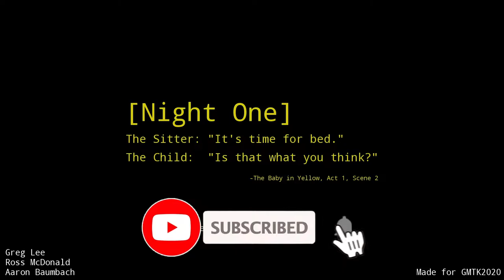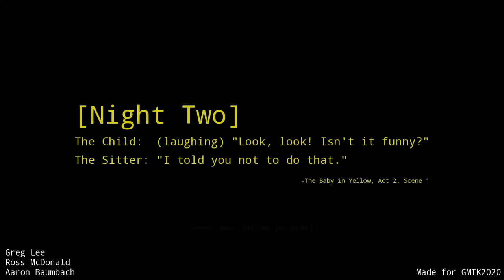Playing a horror game in ASMR | ⌨️ Keyboard + Mouse Sounds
Playing a horror game but in asmr

🖥️ PC Specs 🖥️
GPU: GeForce GTX 1650 OC 4GB GDDR6
CPU: AMD Ryzen 7 1700 Eight-Core Processor
Ram: 16GB DDR4-2666Mhz
HDD: Toshiba 1TB 7200 RPM
SSD: Seagate Expansion SSD 1TB
OS: Windows 10 Home 64-bit
PSU: 310W SFF (Gold) 115V/230V

⌨️ Keyboard: Razer Blackwidow Chroma Stealth
🖱️ Mouse: Razer Naga Chroma